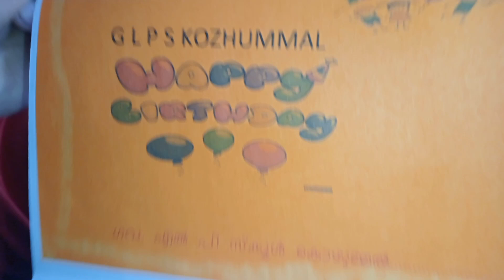ലോകൂസിന്റെ പിറന്നാൾ😍വലിയ ആഘോഷങ്ങളില്ലാതെ ഒരു Birthday Celebration 🍰🎂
ലോകൂസിന്റെ പിറന്നാൾ😍വലിയ ആഘോഷങ്ങളില്ലാതെ ഒരു Birthday Celebration 🍰🎂aadhilok world

നാട്ടിൻ പുറത്തെ ഒരു ചെറിയ പിറന്നാളാഘോഷം ❤️❤️